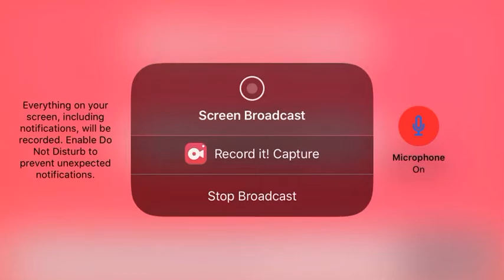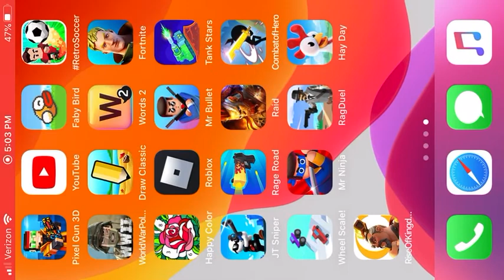Item Shop for Tuesday August 18th 2020- RAVEN AND DOGGO ARE BACK!!!!